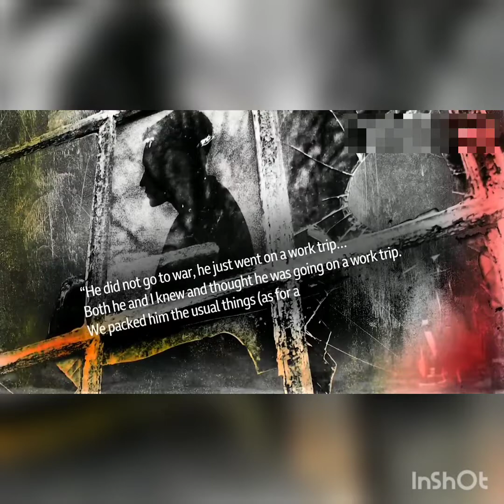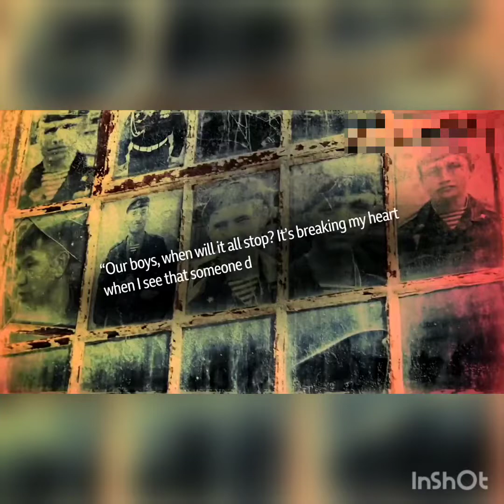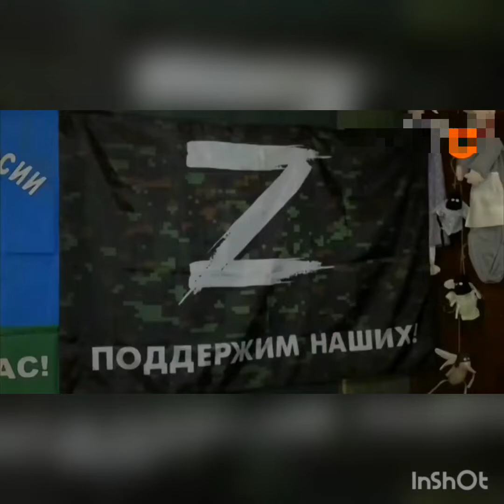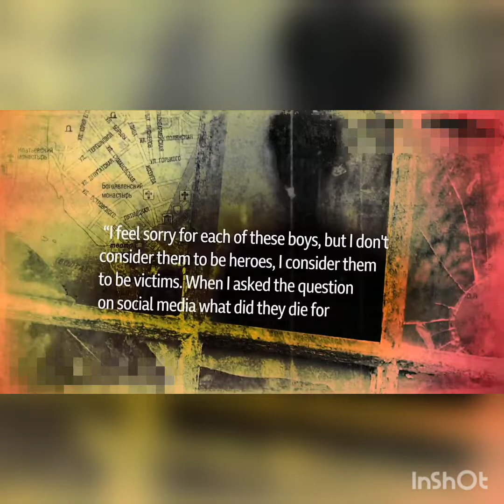Revealing the hidden casualties of one elite Russian regiment in Ukraine